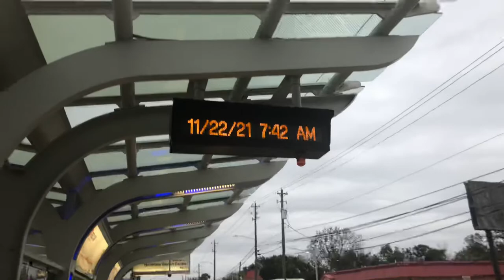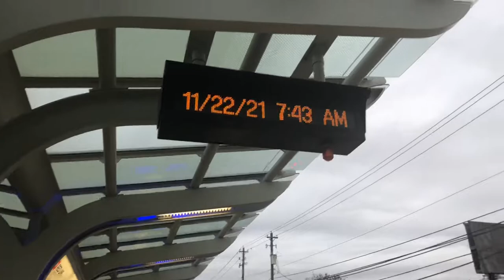Northline Transit Center (weekday morning)